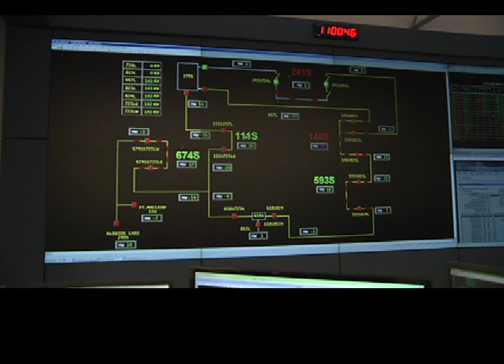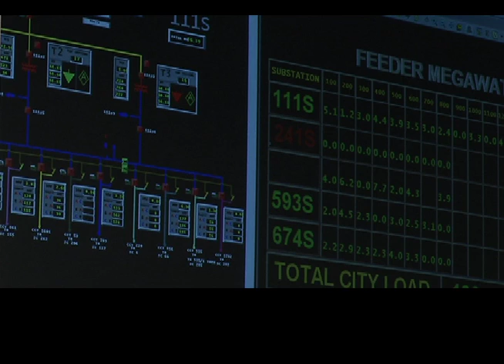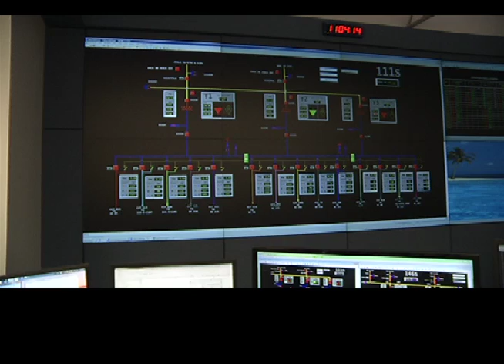Lethbridge Electric Utility Control Room